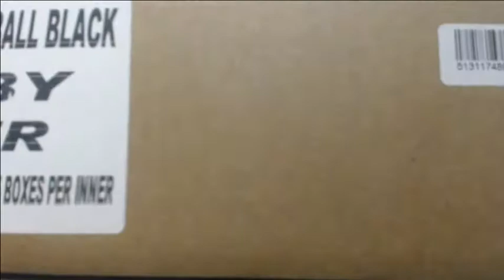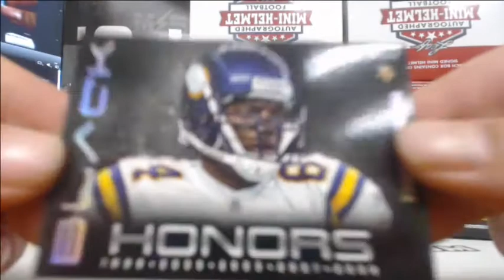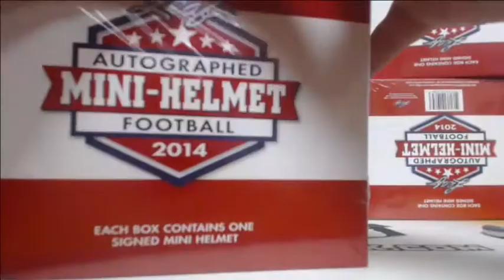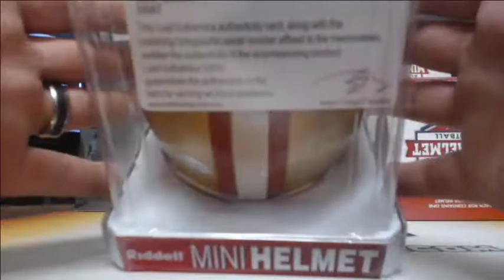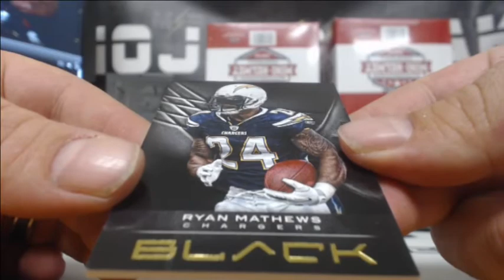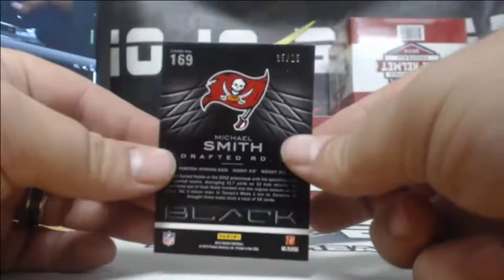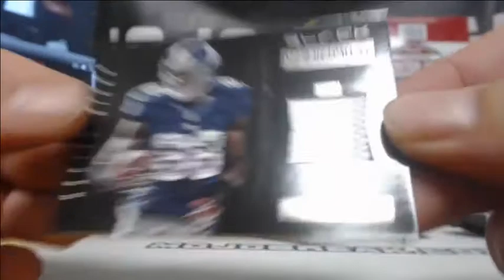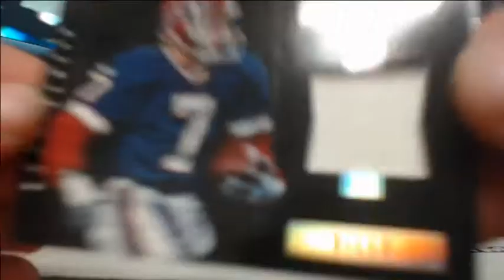NFL Double Case Break 2012 Black 2014 Mini Helmets 6/9